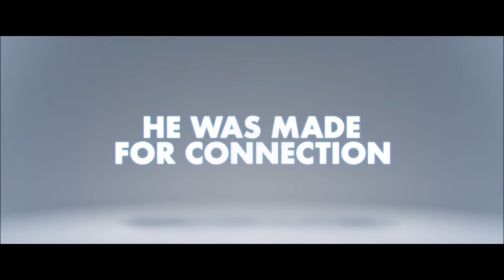Techforradalom | Hibás Ron (Ron's Gone Wrong) kritika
Hibás Ron (Ron's Gone Wrong) kritika!

► Zenerészlet: -